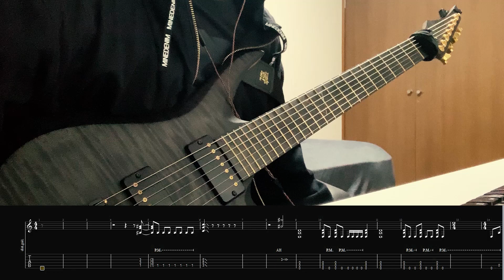【TAB】May'n - graphite/diamond ギター 弾いてみた【アズールレーンOP】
タブ譜付演奏動画をよく投稿しています。登録&Good お願いします！
ギターは2本撮って、左右に振っています。

Artist : May'n
Song : graphite/diamond

Gear
Aviator Guitars Blackbird7
kemper profiling amplifier
Guitar Pro 7
Cubase 7.5
Premiere Pro